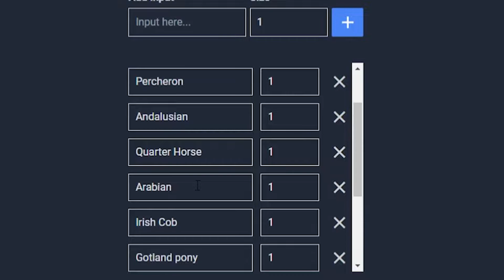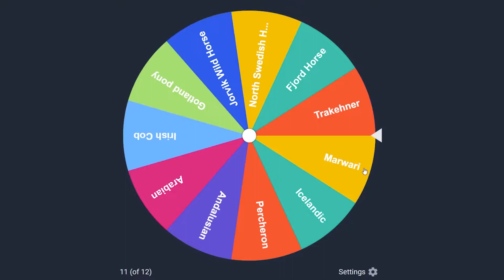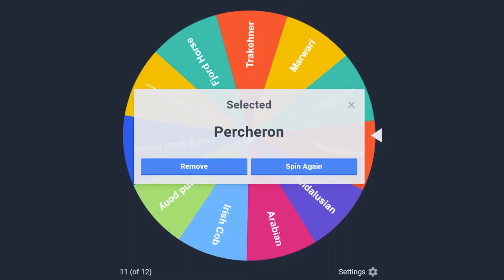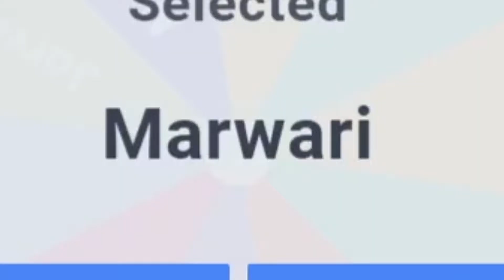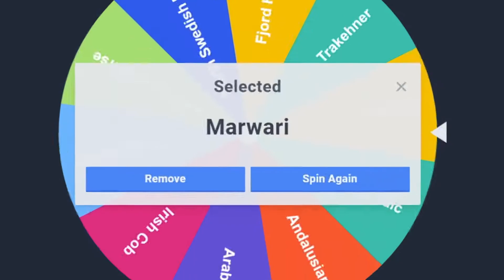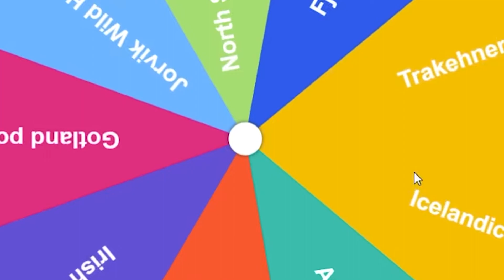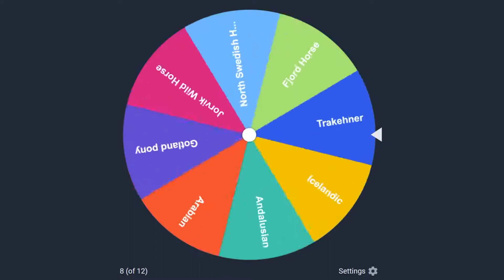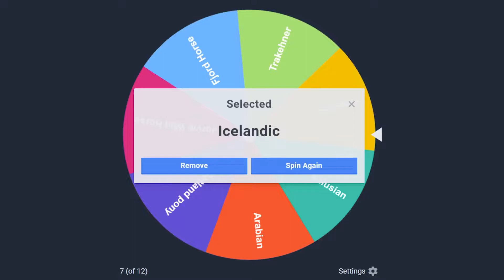[Star Stable Online] 5k Shopping Spree! Spinning The Wheel! Buying 6 Horses! [SSO]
Hello guys, I thought it was time for another shopping spree video since it was a few months ago now. I love making these sorts of videos especially when it involves a wheel ♥ I had so much during this and I hope you will enjoy or enjoyed ♥
I also have a discord that is not fully done yet but feel free to join it if you want to ♥
♥Thank you all for your love and support ♥
Servers I play on:

Swedish servers:
Main: Air star♥
Second: Air star♥
Third: Hazy Shores♥

NA accounts:
Night sprinkles ♥
Sam Lightfall

Night sprinkles
Sandy Darkfall

UK account ♥
  (Jumping)
Sam Darkhall

AU Account♥
Sandy Darkfall
Server: Firestar

Spring Star
Sandy Darkcrest
Norway
Sadie Dawncry
Germany
Sadie Darkwalker
Greece
Sandy Greatfall
Popsicle Cloud
EU East
Sandra Greatfall
Candy Cloud